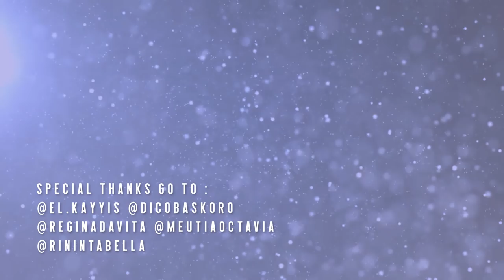Lauterbrunnen, Indahnya Seperti di Negri Dongeng | Swiss Vlog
Di Video ini Saya dan temen-temen jalan-jalan ke kota Lauterbrunnen di Swiss. Ternyata beneran indahnya seperti di negeri Dongeng. Kota Lauterbrunnen adalah salah satu tempat Wisata nomor satu di Swiss. Jadi Turis asal Indonesia wajib banget ke Sini.

Kamera yang digunakan untuk merekam VLOG ini adalah:
SONY RX100V

Recorder yang di gunakan untuk merekam suara adalah:
ZOOM HN1 serta Rode microphone

Zhyun CRANE M 3 AXIS

Editor video yang saya pakai adalah:
Cyberlink POWER DIRECTOR  & Adobe AfterEffects

Channel ini berisi semua informasi tentang studi di eropa, jalan jalan keliling dunia tentang hobi hobi menarik, tehnology, mobil, informatika dan masih banyak lagi.